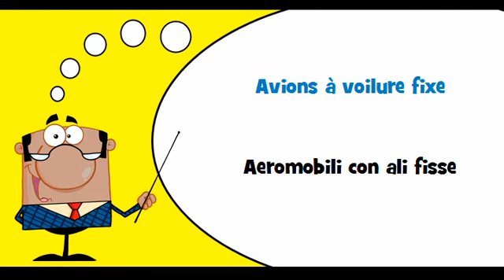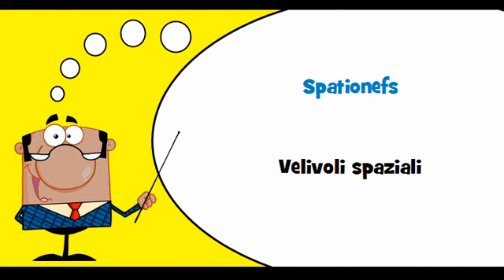VOCABULAIRE FRANÇAIS ITALIEN # Thème = Aéronefs et spationefs